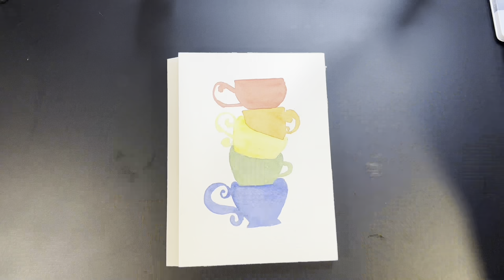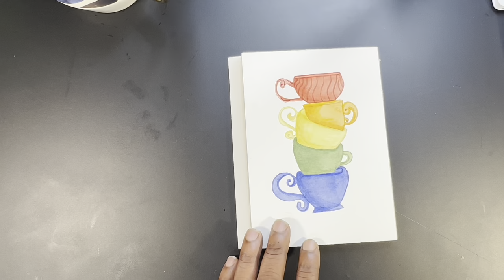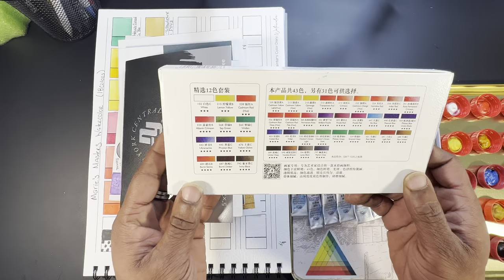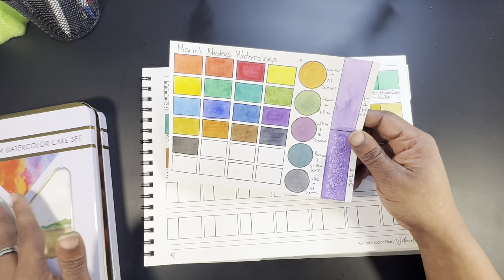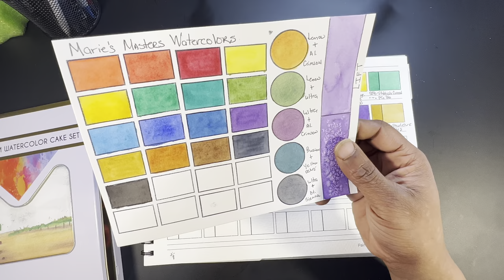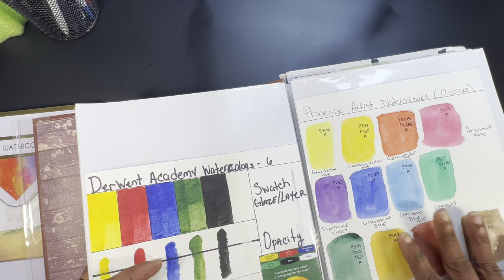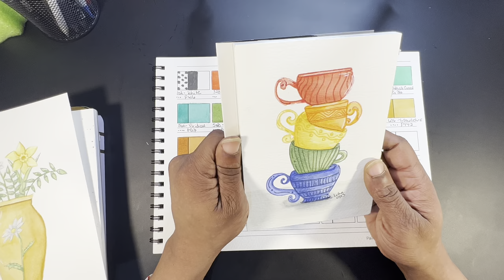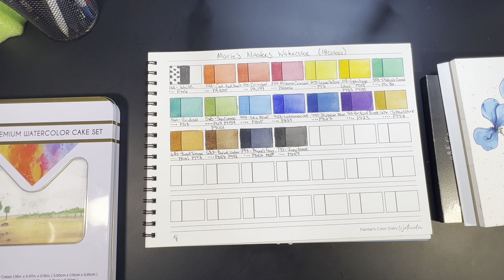Marie’s Masters Watercolor Demo and Review (12 Tube Set + 6 Open Stock Tubes)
Hello all. Today I am getting down to the gritty with Marie’s Masters watercolor. The first part of this video will be the last demo I did before sitting down to do this review. I popped the top to this set about 2 weeks ago, and have painted several painting with them.

I have to say I am rather impressed with this set considering the price you pay for it. They have so many good qualities. One of the best economic professional brands on the market. Marie’s is a legacy company and it was only a matter of time before they made the step towards a more artist targeted watercolor product. As a result, I believe we were introduced to a versatile set of paints that are around or even lower in cost that brands we have been impressed by. White Nights, Rosa Gallery and Paul Ruben to name a few. The quality is all so similar to Winsor and Newton Pro paints. Even the pigment numbers, and handling seemed similar. Not to say they are the same at all. However, they do preform on the same level. No doubt these paints are a true work horse, in my opinion. I hope you all enjoy the demo and review.

Material used in this demo:
Marie’s Masters Watercolor
New York Central 100% Cotton Watercolor Paper
Masters Touch Fine Art Studio Color Pencils

(Products are added as they are finished)

Credits:
Art and video production: Ken Johnson

*Sharing is caring and is the main way to help grow the channel allowing me to bring more and more content*

If you are interested in seeing a product reviewed or requesting a tutorial please feel free to inbox your request on Facebook.

If you are interested, here is a list of my most recommend supplies.